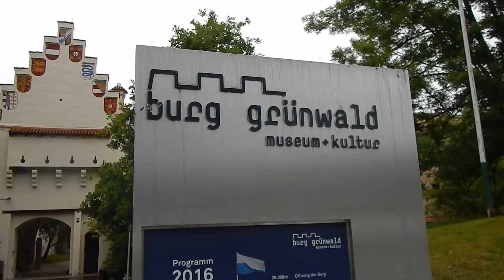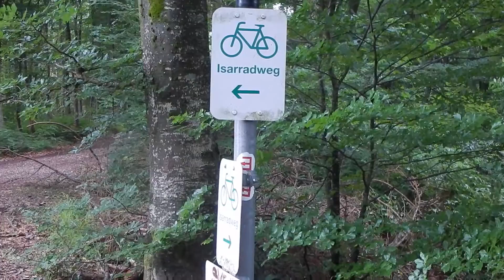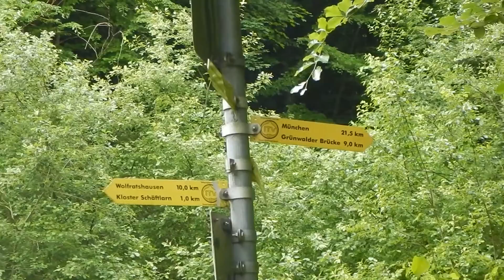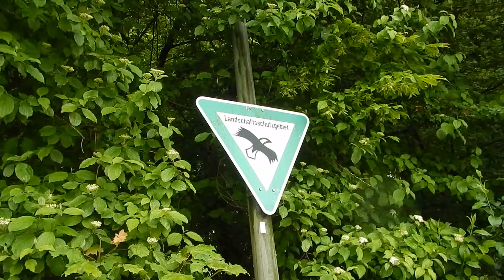Vegan Roaming At The River Isar (Munich)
Riding your bike near the river. Me like..